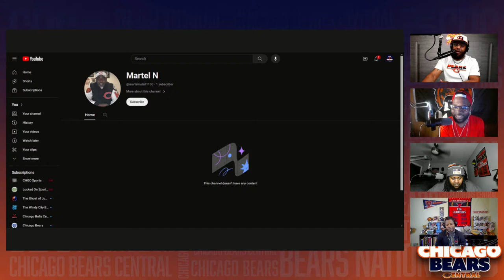How The Chicago Bears Set Caleb Williams Up For Success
Haize, C-Dub, Bobby, Stevo & Kev discuss what's next for the Chicago Bears after officially trading  Justin Fields and being set to draft Caleb Williams #1 overall.

THE VOICE OF THE FANS!